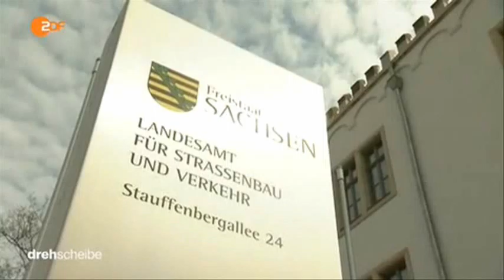10707 governance 004 ZDF 150409 dde 436k p5v11 09 50